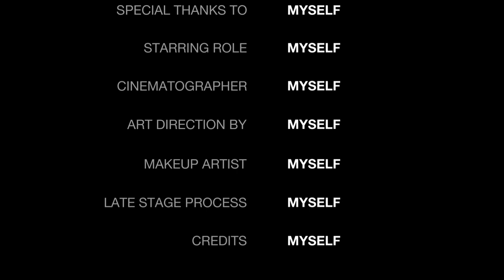Perjalanan Tol MADIUN ke JOMBANG Sore Hari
Menikmati Perjalanan Tol Madiun Jombang Sore Hari

00:00 Menuju Gerbang Tol Madiun
01:08 Ruas Tol Madiun - Caruban
07:32 Ruas Tol Caruban - Nganjuk
16:36 Rest Area Saradan KM 626A
29:18 Ruas Tol Nganjuk - Kertosono
45:14 Ruas Tol Kertosono - Jombang
48:42 Rest Area Perak KM 678A
54:06 Exit Gerbang Tol Jombang